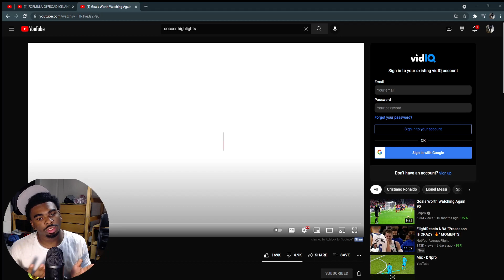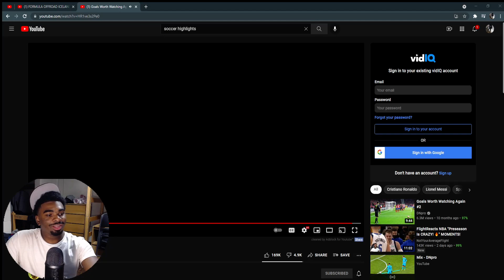FIRST TIME REACTION Soccer Goals Worth Watching